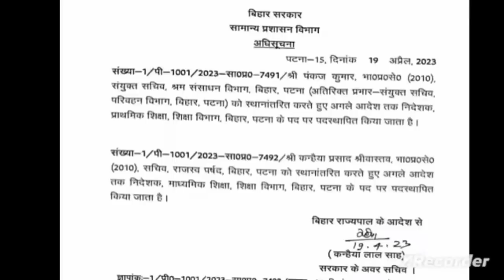7वा बिहार शिक्षक बहाली | Bihar shikshak Bahali Syllabus| बीएड, CTET| Bihar primary teacher vacancy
7वा बिहार शिक्षक नियमावली से फसी बहाली | लाखो छात्रों का भविष्य खत्म| Bihar shikshak niyamawali 2023
Bihar shikshak niyamawali  7th phase aagyi
Bihar shikshak niyojan 7th phase
Bihar primary teacher recruitment
bedvsbtc
upbed 2022-24
upbed
यूपी बीएड
यूपीटेट
यूपी स्कॉलरशिप
Up scholarship status 2021-22
Up B.ed

bedvsbtc
upbed 2022-24
upbed
यूपी बीएड
यूपीटेट